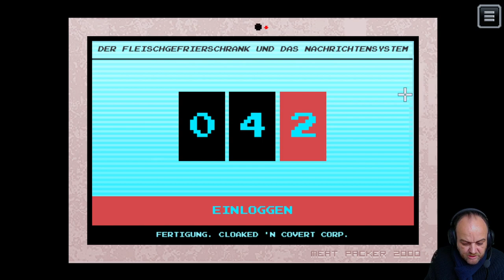Verschollen im Weltraum (Let's Play "The Captain" - Teil 1)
TheCaptain erzählt vor dem Hintergrund einer Rahmenhandlung viele Geschichten, die Spieler:innen in moralische Dilemmata, Zielkonflikte, stürzen. Helfe ich anderen oder (vermeintlich) mir selbst? Ich habe mir für den Durchlauf folgende Ziele gesetzt

1) Ich rette die Erde.
2) Ich rette meine Familie (indem ich meine Frau Sarah rette).
3) Ich rette die Außenposten der Erde mit kritischer Infrastruktur.

Diesen Zielen werde ich alle Entscheidungen im Spiel unterorden -- soweit das eben geht.

═ Inhalt ═
00:00 Begrüßung
02:08 Intro
05:53 Neustart (Tutorial)
26:43 Der Wüstenplanet - Nur eine Brennstoffzelle? (Just A Fuel Cell?)
46:55 Der Wüstenplanet - Der 1000jährige Mann (1000 Year Old Man)

Developer: Sysiac Games. Publisher: Tomorrow Corporation, Flyhigh Works.
Platforms: Microsoft Windows, macOS, Steam, Nintendo Switch, Xbox One, PS4, PS5.
Release: 2021.